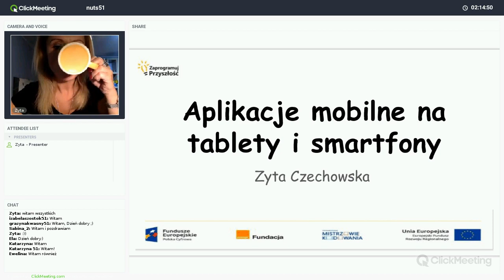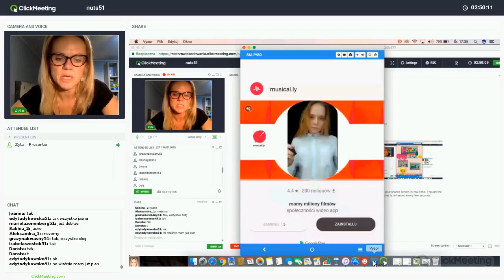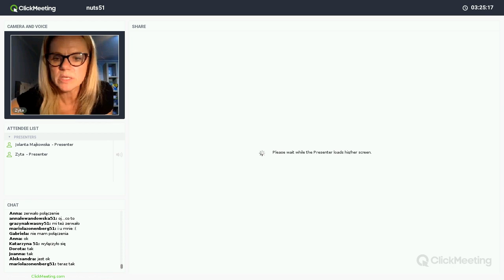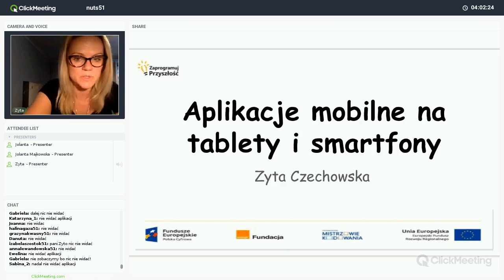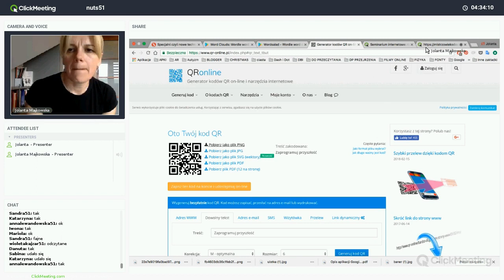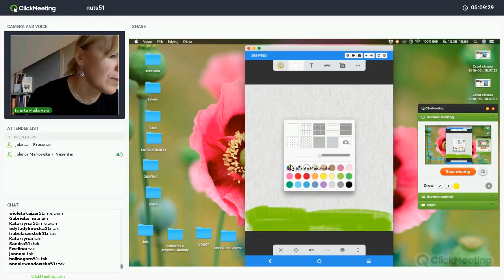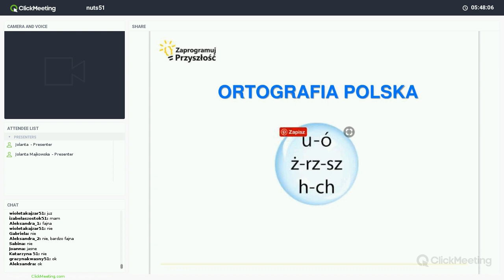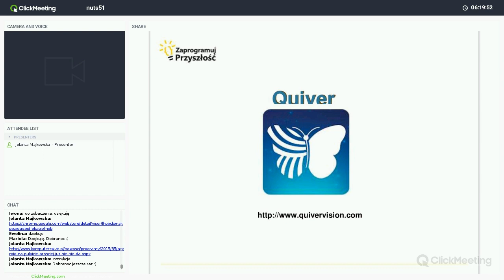Aplikacje na tablety/smartfony, w tym do nauki programowania, trenerka: Jolanta Majkowska (NUTS 51)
Nagranie webinaru realizowanego w ramach projektu „Zaprogramuj przyszłość #51”, współfinansowanego z Europejskiego Funduszu Rozwoju Regionalnego, realizowanego na terenie NUTS-a tyskiego w ramach działania 3.2 Innowacyjnego rozwiązania na rzecz aktywizacji cyfrowej III Oś Cyfrowe kompetencje społeczeństwa Program operacyjny Polska Cyfrowa na lata 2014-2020.
 Projekt realizowany jest przez Fundację Orange w partnerstwie ze Stowarzyszeniem Mistrzowie Kodowania.